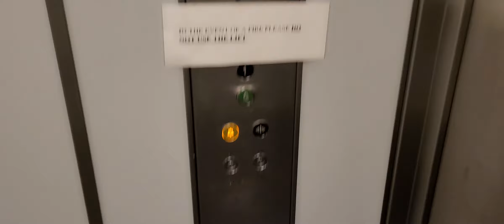2005 Crown Lifts @ TKMaxx in Kettering